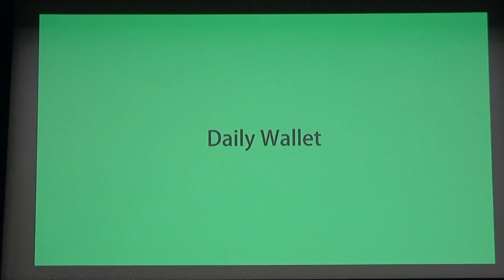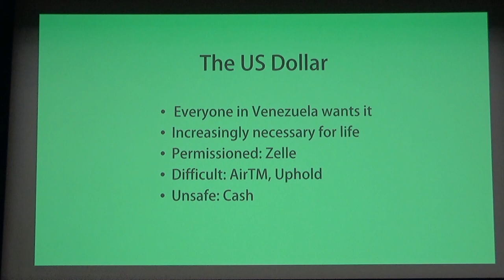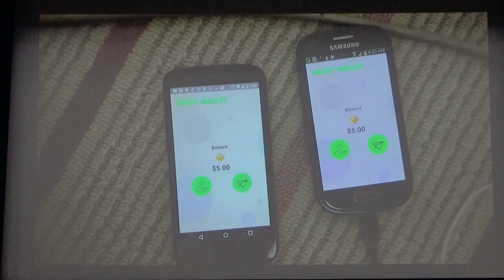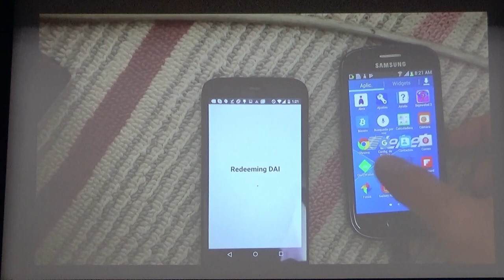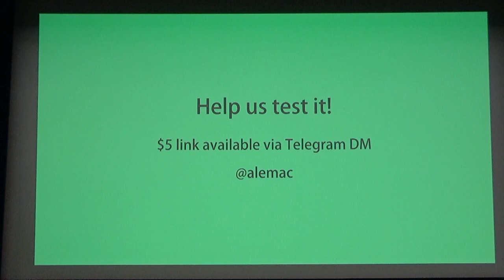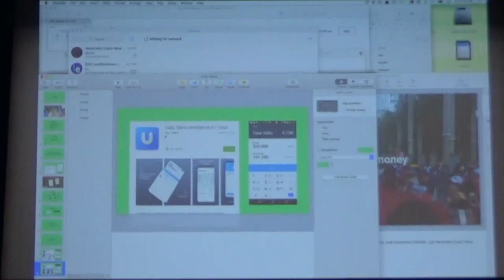Daily: An Easy, Open Source Dollar Wallet for Venezuelans by Alejandro Machado (Devcon5)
We'll quickly go through the user experience decisions we took when building Daily, a wallet that Venezuelans can use to send digital dollars from one phone to another. We'll talk about the Linkdrop protocol, supporting old Android versions, and the importance of connecting deeply with liquidity sources.Daily is a project supported by MakerDAO and Binance Labs.

Speaker(s): Alejandro Machado
Skill level: Beginner
Track: Developer Infrastructure